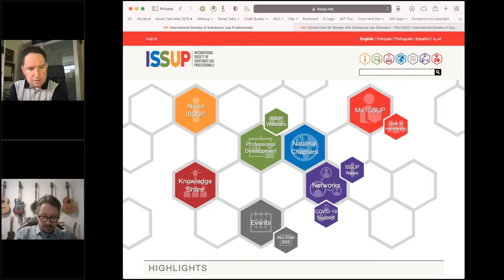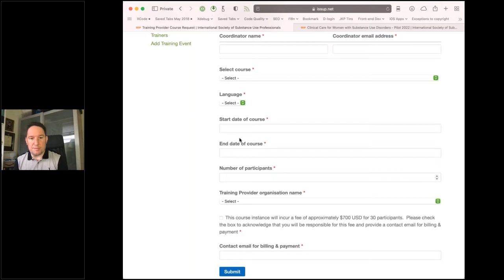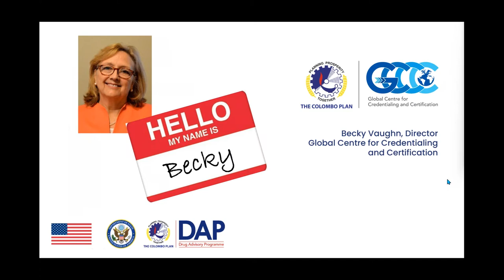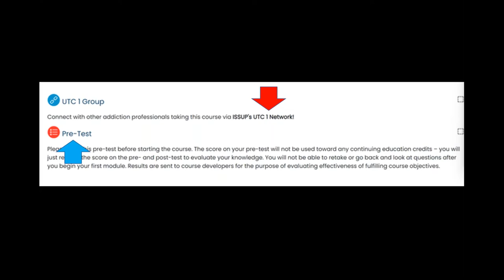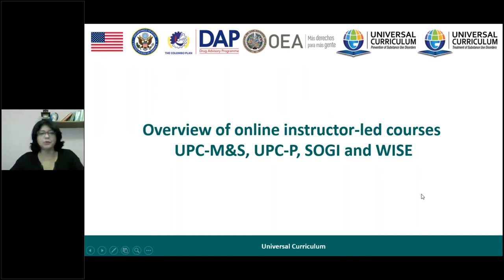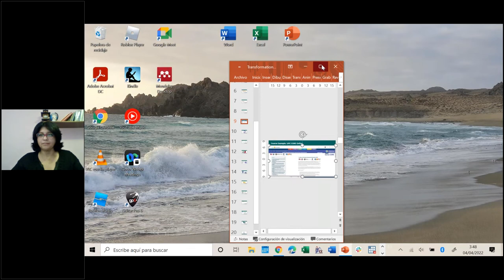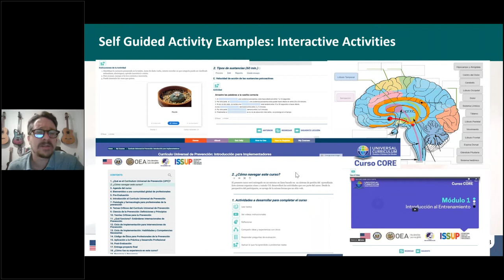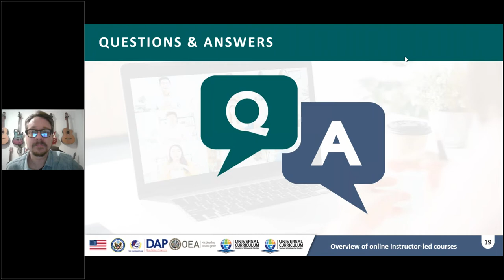First Occurrence: Exploring ISSUP’s Online Learning Hub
In conjunction with the launch of ISSUP’s Online Learning Hub, ISSUP, The Colombo Plan and CICAD are pleased to invite you to attend an introductory webinar where you will have the opportunity to tour the Hub and preview courses that are available as well as learn how to make a training request and register for the online trainings.

Upon completion of this webinar, participants will be able to:
* Differentiate between online instructor-led courses and online self-led courses
* Describe the requirements and process to hold an online course
* Explain the online training course registration process
* Learn how to apply for credentialing/certification online

Agenda:
* Welcome and Introductory Remarks - Jo Choong, CP-HQ
* Tour of ISSUP Online Learning Hub - Jack Tonkin, ISSUP
* Self-led Courses - Becky Vaughn, GCCC
* Overview of online instructor-led courses - UPC-M&S, UPC-P, SOGI and WISE - Jo Rivas, CP-Chile Office and Dr. Andreas Hein, CICAD consultant

This Webinar was recorded on April 4th 2022.